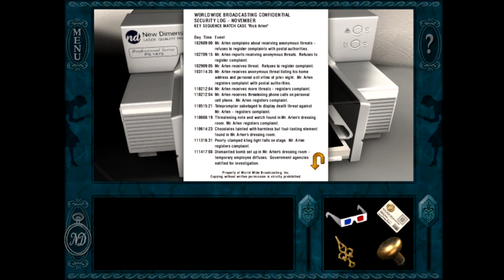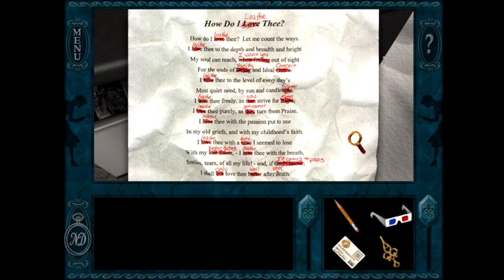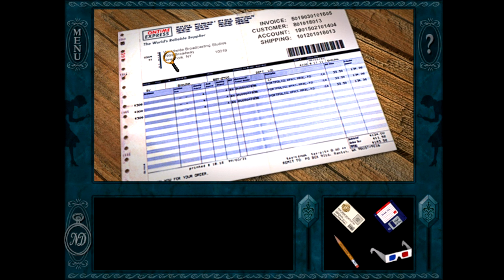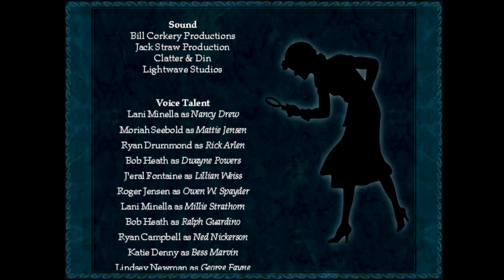And the Culprit is... | Nancy Drew Stay Tuned for Danger #3